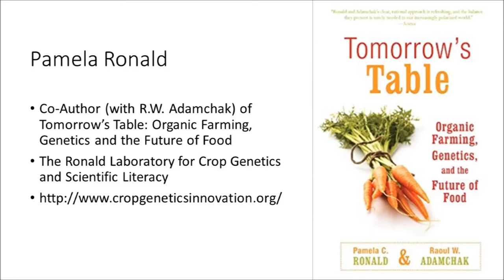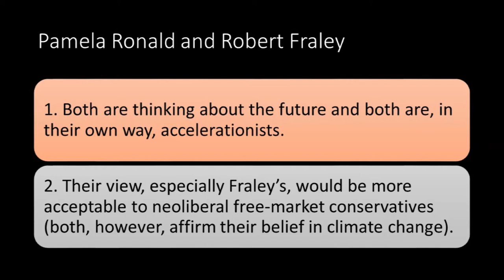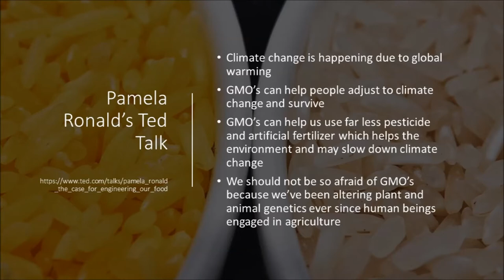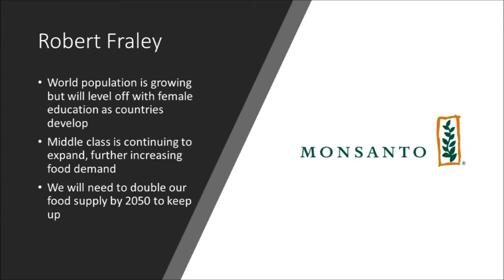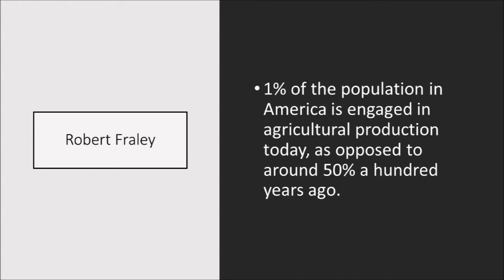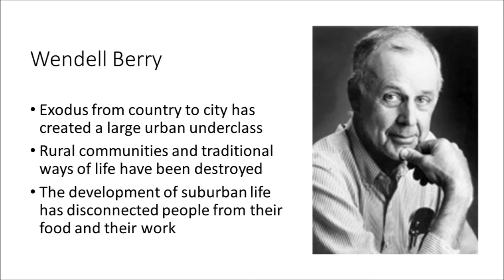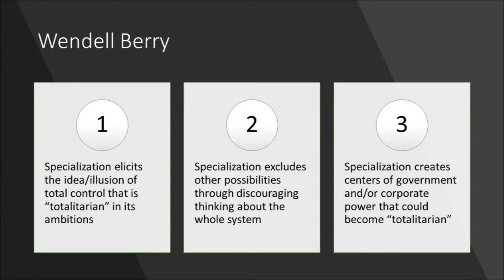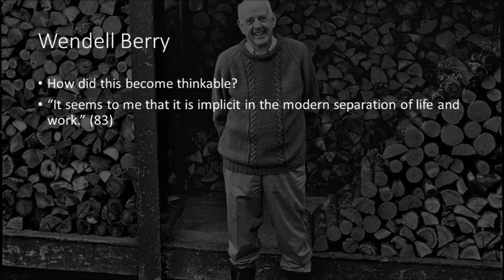"Frankenfoods" and Big Ag: Three Perspectives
A comparison of three perspectives on technology and food production, Pamela Ronald, an advocate for the use of GMO's to alleviate global malnutrition but not necessarily for profit, Robert Fraley (Monsanto), an advocate of big ag techniques as a way to feed the world, and Wendell Berry, advocate of traditional farming and local self-sufficiency and critic of big ag.